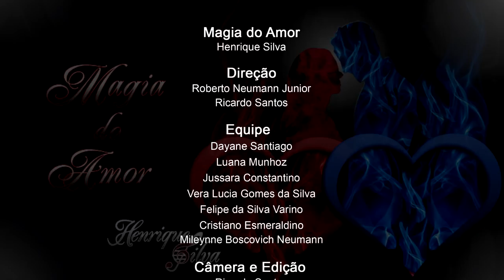Henrique Silva - Magia do Amor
Artista : Henrique Silva